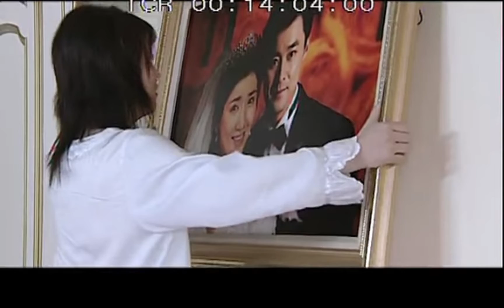我們的婚姻19丨富家女愛上窮小子，婚後妻子不孕丈夫深情陪伴，兩人該如何守護這段婚姻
❤剧情简介：江安丽是莉安化妆品公司董事长的女儿，生性好强的她却偏偏爱上了凌云这样一个出生贫寒却又充满梦想的男人。结婚后因为一次事故导致安丽不能生育，由此夫妻二人的生活发生了翻天覆地的变化。

丨中国优秀影视剧丨都市剧丨演技派 | 家庭 | 爱情 | 亲情 | 剧情丨演技丨经典剧丨婚姻丨 爱情剧丨罗钢丨陈虹池丨周悦丨朱雨辰